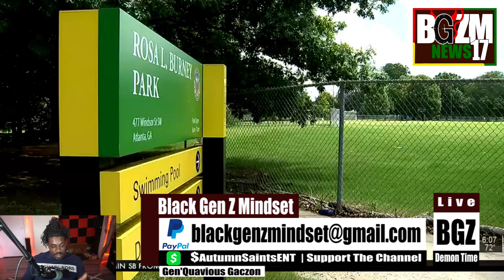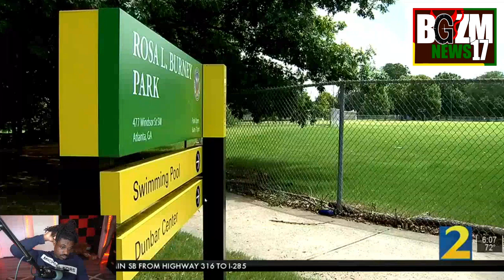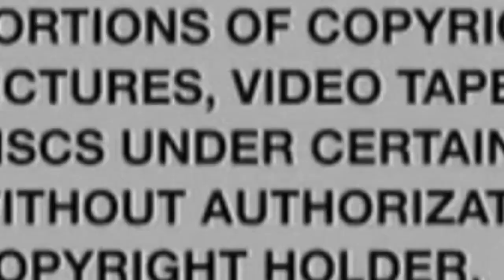Black Men are Doing The Devils Work: ATL park shooting raises concerns over continued gun violence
Black Gen Z Mindset Speaks on Black Men are Doing The Devils Work: ATL park shooting raises concerns over continued gun violence ...